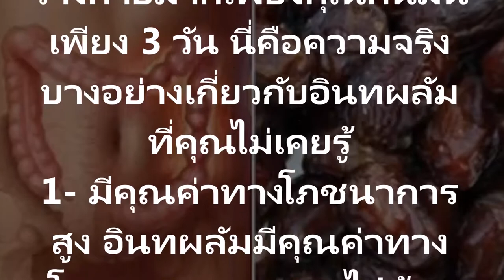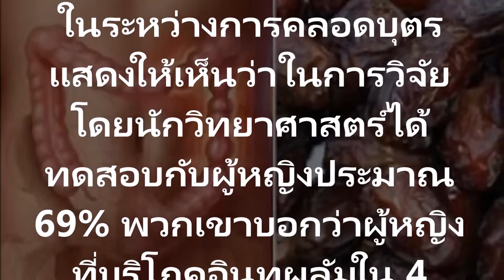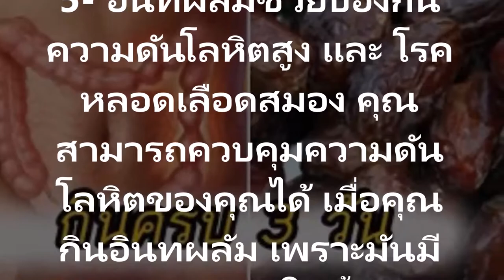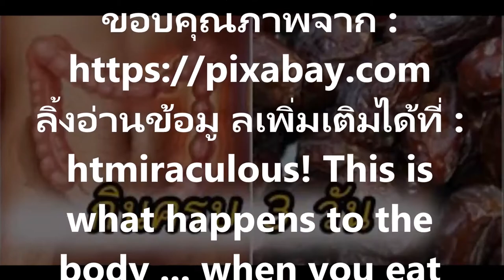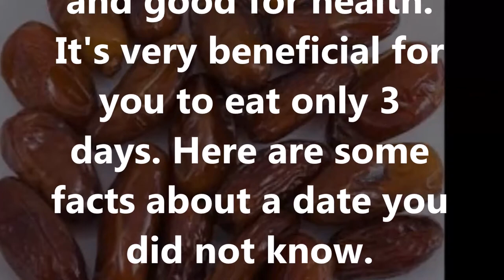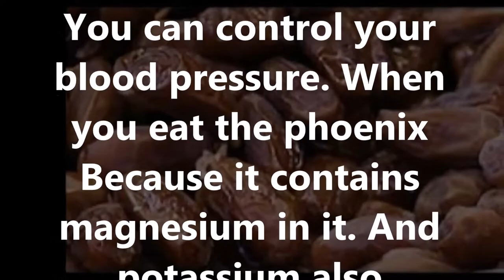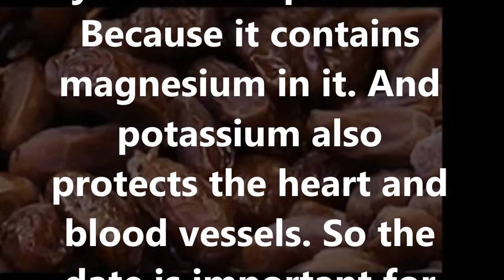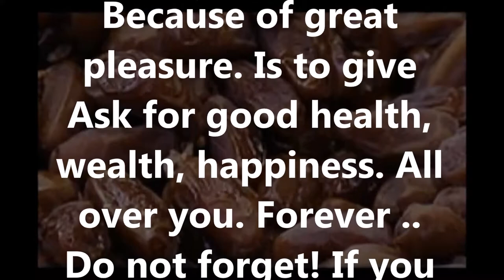อัศจรรย์! นี่คือสิ่งที่เกิดกับร่างกาย เมื่อคุณกินสิ่งนี้ครบ 3 วันอินทผลัม นี่คือสิ่งที่เกิดกับร่า